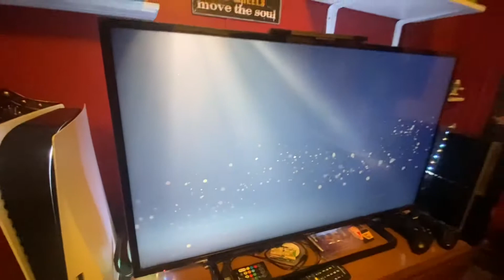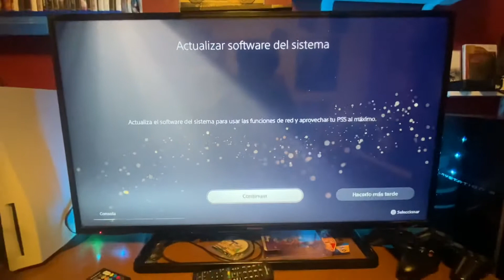Finally un Ps5 , unboxing,